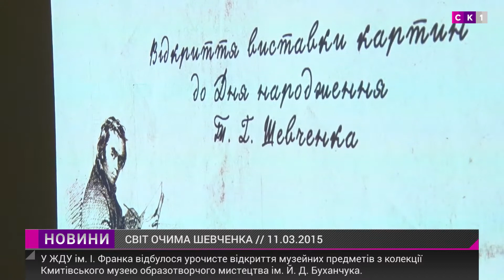У ЖДУ ім. Франка презентували виставку від Кмитівського музею